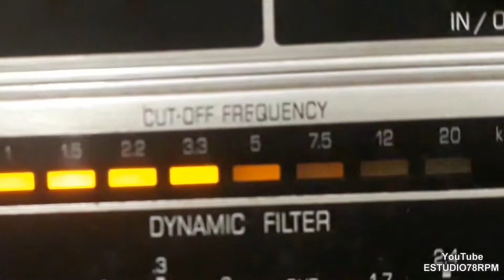PAULO TITO - CONFUSÃO EM FAMÍLIA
CONFUSÃO EM FAMÍLIA - CHOTE de MIGUEL LIMA - LAESSE MIRANDA com PAULO TITO e REGIONAL DE CANHOTO. Disco CONTINENTAL Nº 17.973-a. Tamanho 25cm. Lançado em julho de 1961. * Paulo Tito chamava-se Paulo Perez Tito.